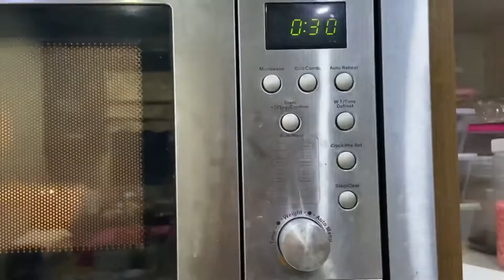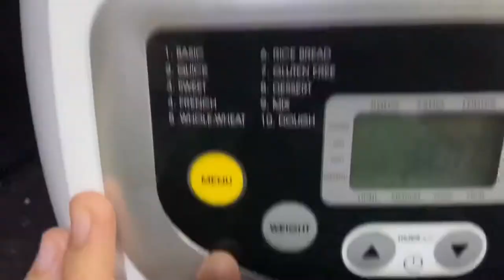BUTTERSCOTCH BREAD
assalamualaikum & hye guyss
i will keep making new video in the future
saranghaeyo uolllsss🙆🏻‍♀️🥰

250g bread flour
4g or 1&1/2 tsp yeast
4g or 1 tsp salt
15g sugar
170g warm milk
15g butter
60g butterscotch chip (suggested, u can just use as many as u want just make sure it doesn’t burst when u bake😅)

the measurement of butter does not include the measurement of melted butter that we use at the end to brush on top of the bread .